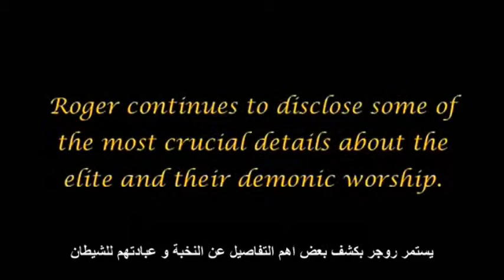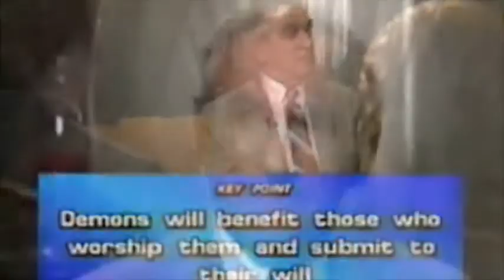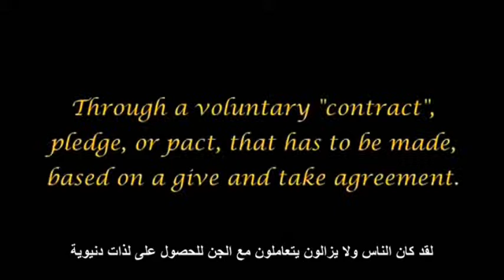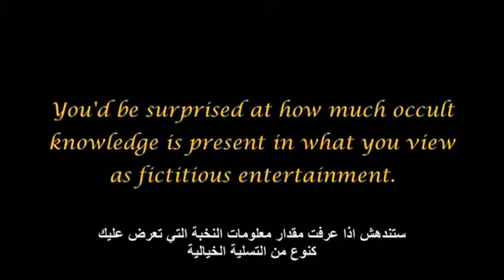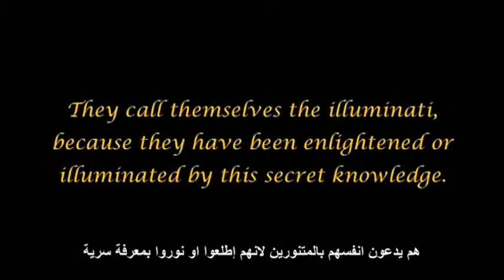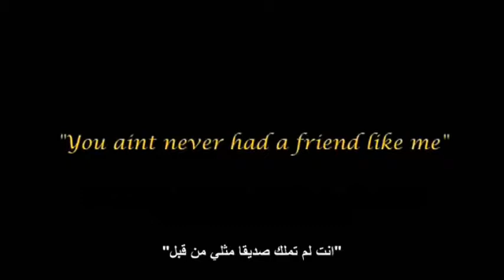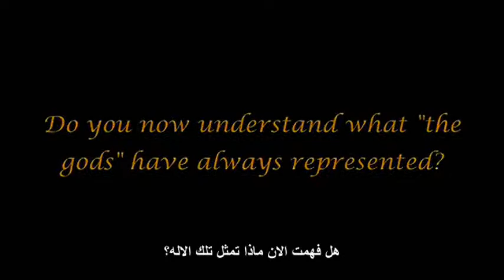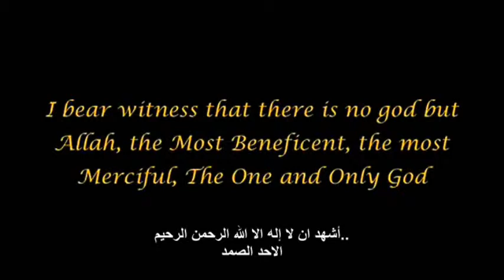The Arrivals Ep29 - The Truth About The Gods